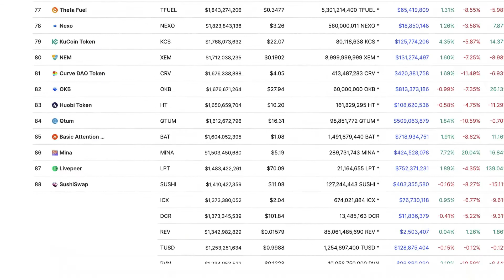Michael Saylor: This Cycle Is Misunderstood By Everyone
Video content: Michael Saylor, crypto, cryptocurrency, gunr crypto, mmcrypto, restart, reset, the big reset, banks USA, savings banks USA, economy USA, finance USA, money USA, capital USA, stocks USA, stock exchange USA, real estate USA, politics USA, media USA, gold, gold coins, silver, precious metals, bitcoin , Cryptocurrency, currency crisis, currency reform, financial community, financial policy, financial market, banks, financial crash, euro crash, bank crash, investment, euro crisis, economic crisis, bankruptcy, bankruptcy, inflation, credit, insolvency, profit, system change, reset, crash, finance, finance, money , Trade, goods market, means of payment, securities, cash, bank balances, claims, debt capital, interest, liabilities, purchasing power, central banks, ECB, precious metals, expropriation, system change, stock market trend, success channel, company, state, Raoul Pal, Gareth Soloway, Lyn Alden, Mike Mcglone, Willy Woo, Plan B, Cathie Wood, Robert Kiyosaki, Kevin O'Leary, crash, cash, microstrategy, Michael Saylor, gold, central banks, currency, economy, government, politics, stocks, assets, real estate, money, future, inflation , Recession, Technology, Asset Advisor, Finance, Crash, Cash, Microstrategy,  Bitcoin, BTC, cryptocurrency, gold, central banks, currency, economy, government, politics, money print, assets, stocks, ethereum, fortune, investment, PayPal, stock market, real estate, money, future, inflation, recession, technology